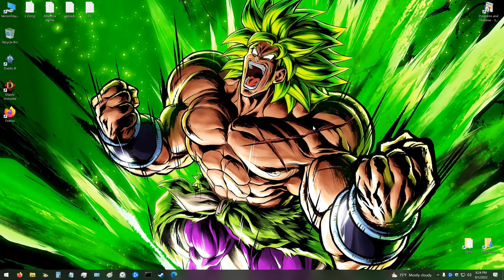Diablo Immortal - H4 Wizard Paragon 186 CR 4062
Non Cash Account.
Diablo Immortal Playlist if you want to see more.